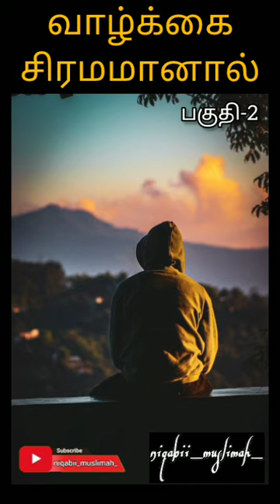சோதனை abdulbasithbukhari niqabii_muslimah_ trending shorts viral tamil instagram reels share